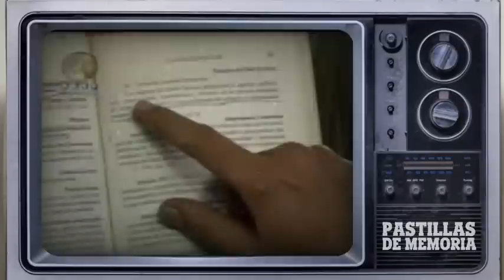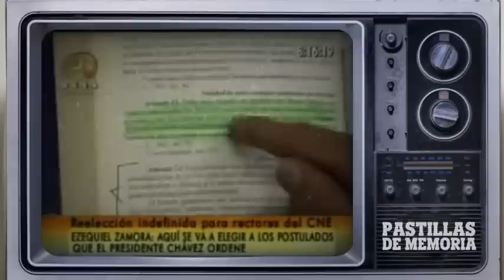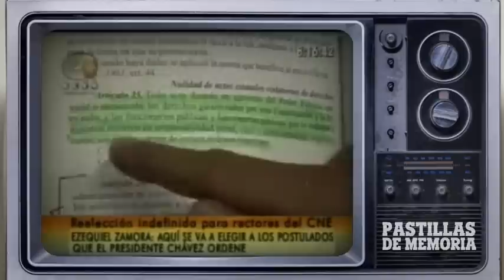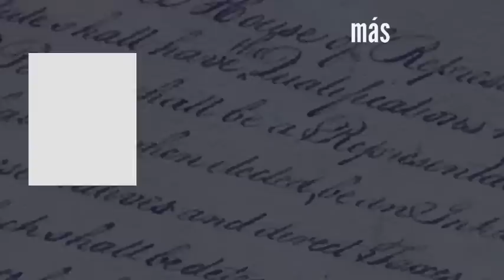EZEQUIEL ZAMORA CONTRA EL FRAUDE | PASTILLAS MEMORIA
Hoy recordaremos al exrector Ezequiel Zamora, un ejemplar funcionario venezolano que combatió al fraude del chavismo. En honor a su obra de vida, hoy dedicamos a el estas